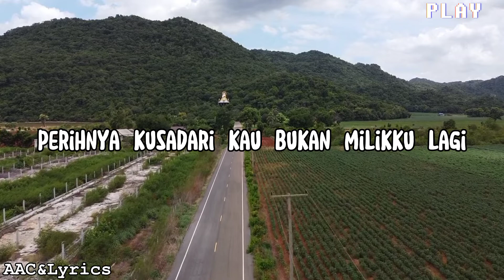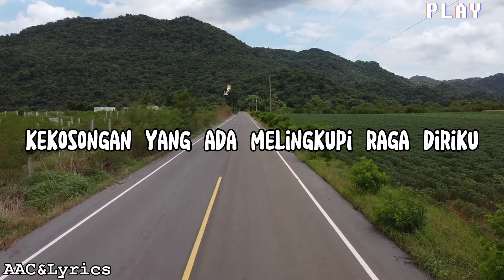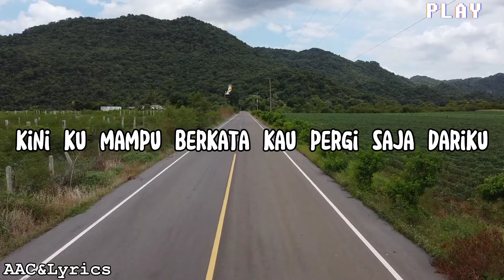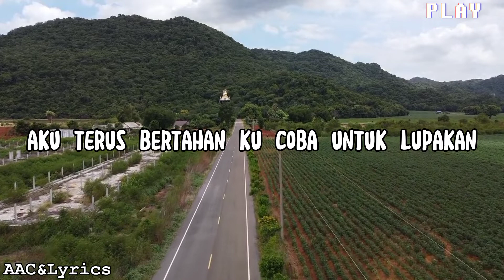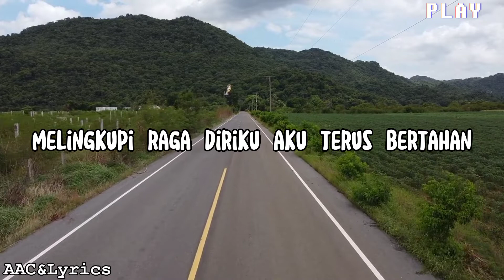Sendiri - Kotak | Lirik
Hallo Semua,,,,
Makasih Ya,Sudah Menyempatkan Menonton Video ini,Semoga Kalian Sehat Selalu,,Amin

SENDIRI
Cover By : Indah Yastami Feat Tantri
Video Latar : PIXABAY